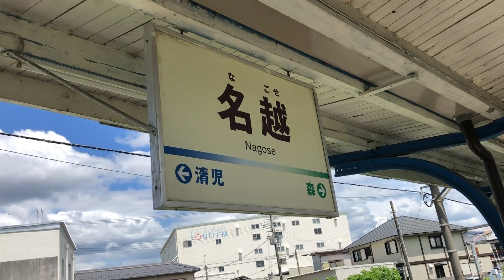【西園寺鉄道】特急西園寺2号 名越駅通過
自己紹介